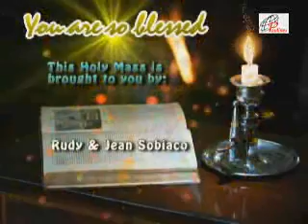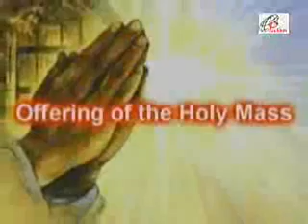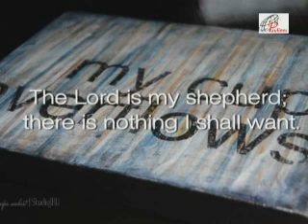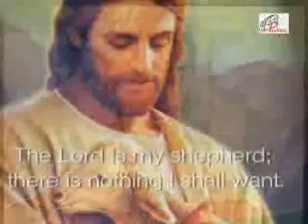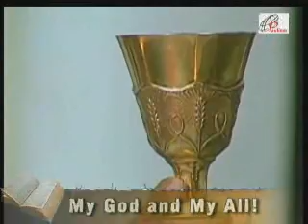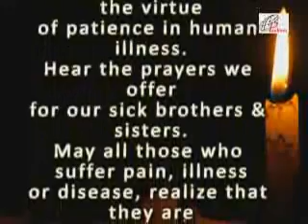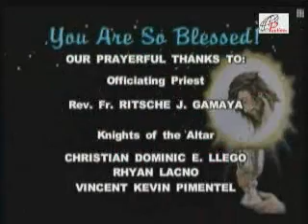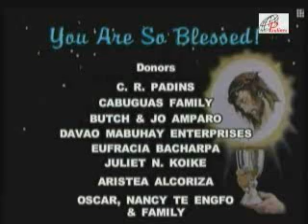Sunday Mass 125 - July 22, 2012